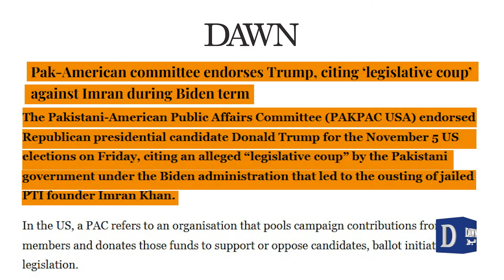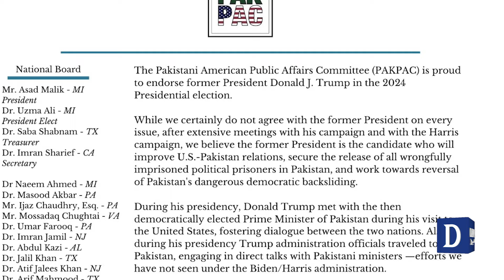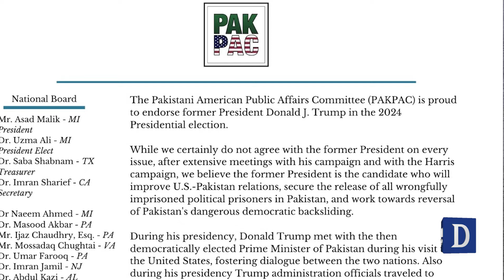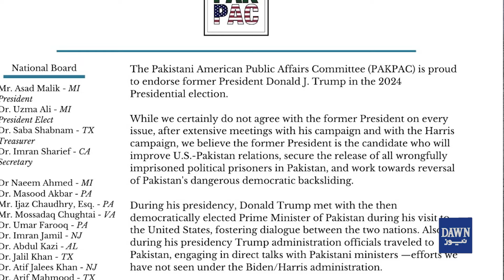Why Imran Khan's Supporters Rooting For Donald Trump? | Pakistani Americans Vote In US Elections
Why Imran Khan's Supporters Rooting For Donald Trump? | Pakistani Americans Vote In US Elections | Dawn News

ٹرمپ صدر بنے تو عمران خان کی قید ختم ہوجائے گی؟